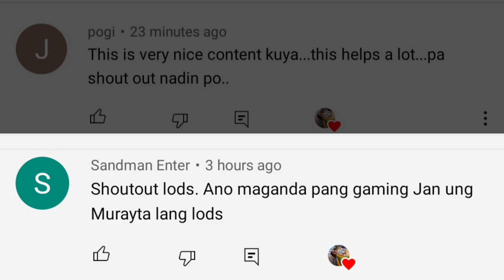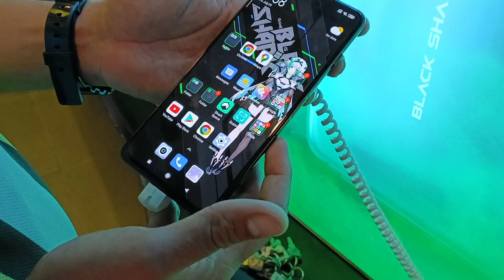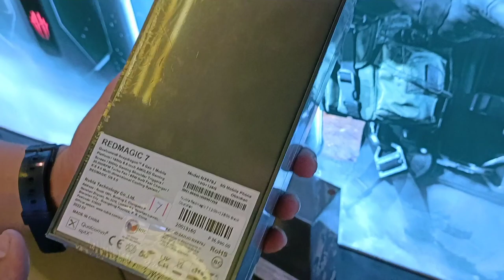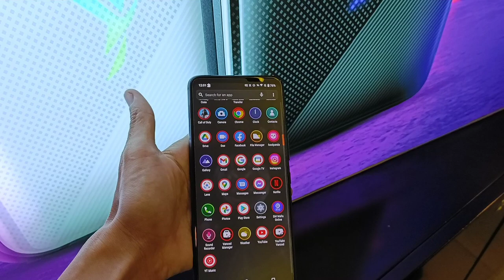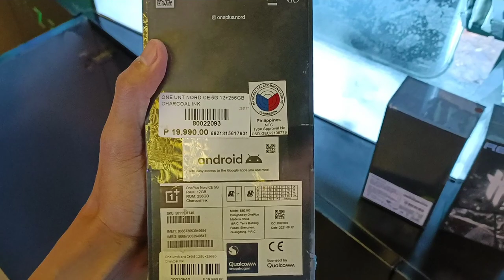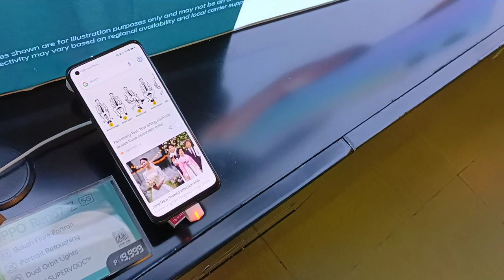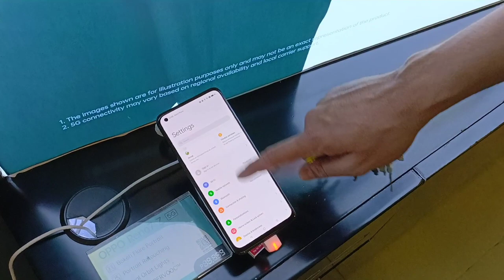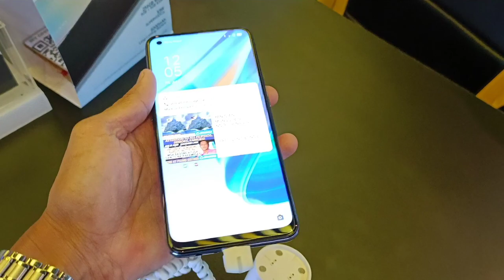Price Drop Update July 2022, OnePlus Nord 2 5G, CE 5G, ASUS ROG 5s, Red Magic 7, Black Shark 4,4 Pro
9r oneplus price
nord oneplus price
9rt oneplus price
mobile oneplus price
oneplus price in india
9rt oneplus price in india
9r oneplus price in india
9 pro oneplus price
nord 2 oneplus price
8 pro oneplus price